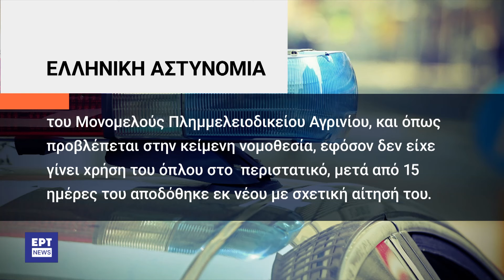Αμφιλοχία: Το δραματικό τηλεφώνημα πριν τον φόνο και οι απειλές σε βάρος της κόρης της | ΕΡΤ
14/07/2024 | Συγκλονιστικές είναι οι λεπτομέρειες για τα μαρτυρικά δευτερόλεπτα πριν δολοφονηθεί η 36χρονη στην Αμφιλοχία. Η Αρετή κατάφερε να επικοινωνήσει με την Αστυνομία, να πει το όνομά της χωρίς όμως να προλάβει να δώσει διεύθυνση. Πριν τη δολοφονήσει ο δράστης φέρεται να απειλούσε της ζωή της 13χρονης κόρης τους.